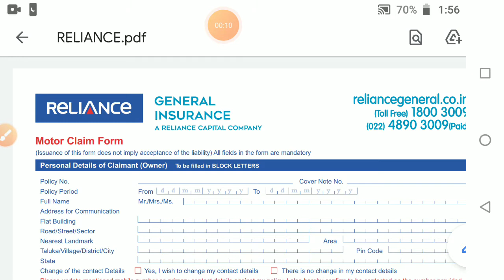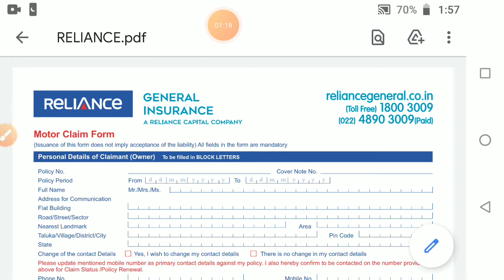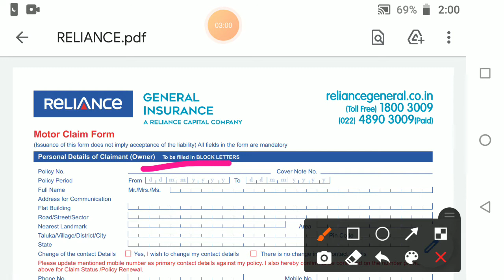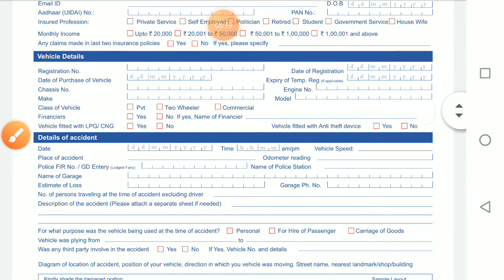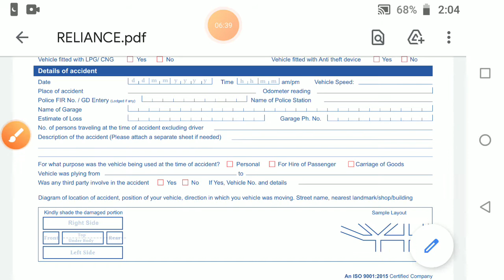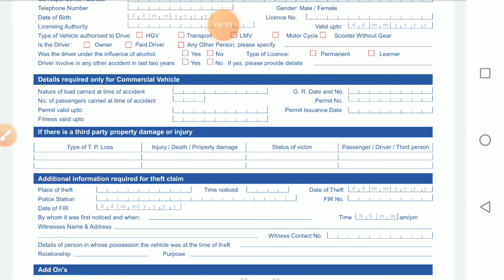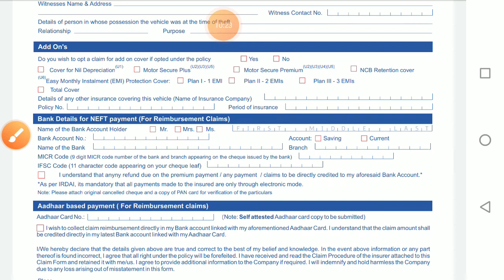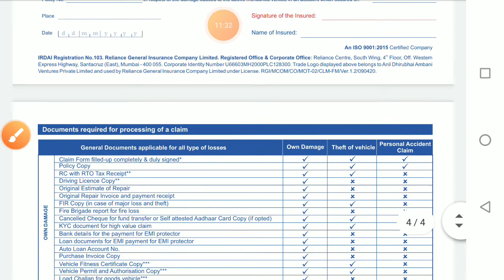reliance general insurance motor claim form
reliance general insurance motor claim form kaise bhare or motor claim kaise kare

रिलायन्स जनरल इन्सुरेंस मोटर क्लेम फ़ॉर्म कैसे भरे तथा क्लेम कैसे करे